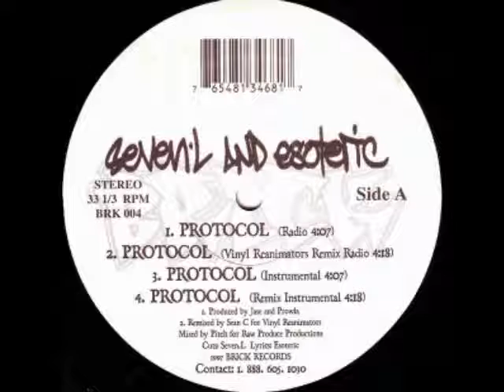7L And Esoteric - Protocol (Instrumental)